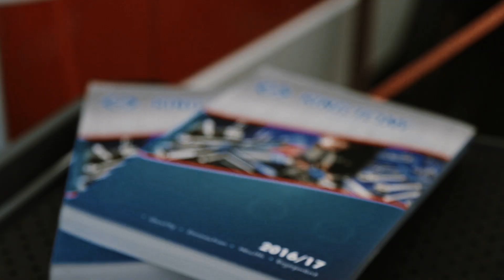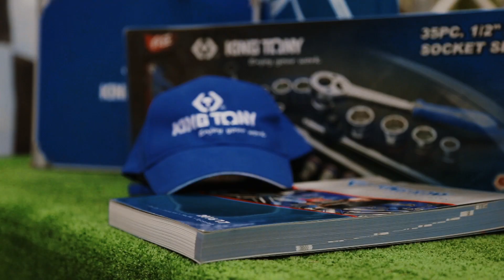King Tony Rally Severin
28-30 апреля, «Севериновка», Чемпионата Украины по мини-ралли Кубок Лиманов.
Видеоролик для компании King Tony Ukraine, от которой выступала команда в составе двух экипажей: номер 15 - Парфенчук и Рогочий, номер 14 - Вовк и Маслюк.

April 28-30, Severinovka, Ukrainian Mini Rally Championship Cup of Limans.
A video for the King Tony Ukraine company. Their team: number 15 - Parfenchuk and Rogochiy, number 14 - Vovk and Masliuk.

Follow Born In Car on instagram: @bornincar
Follow Creator - Jirar Boti: @jirarboti
King Tony Ukraine: @kingtony_ukraine